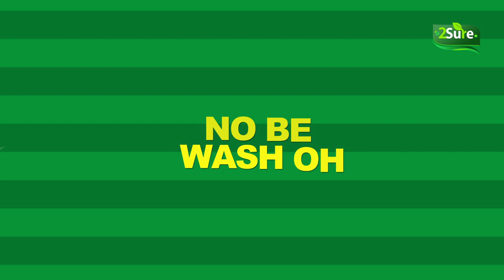2Sure Dishwashing Liquid, No Be Wash (Lyrical Video)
Hey guys, your boring days in the kitchen are over!

With the new 2Sure dishwashing liquid, dishwashing is as easy as ABC.

Plus the tune makes dishwashing more fun as you vibe through the greasy dishes.

2Sure No Be Wash! 💚